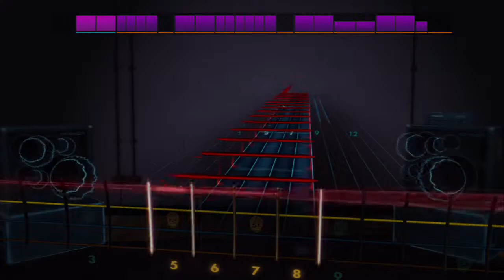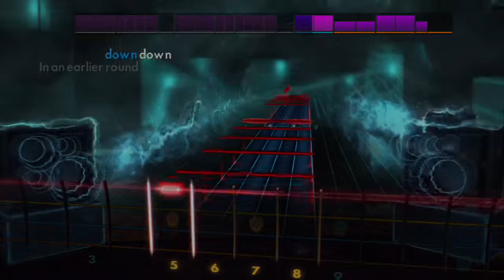Fall Out Boy - Sugar, We're Going Down. Rocksmith 2014, bass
Played by Zalzane